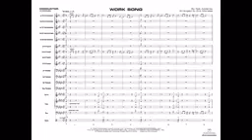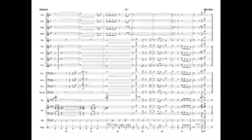Work Song, arr Erik Morales Score & Sound